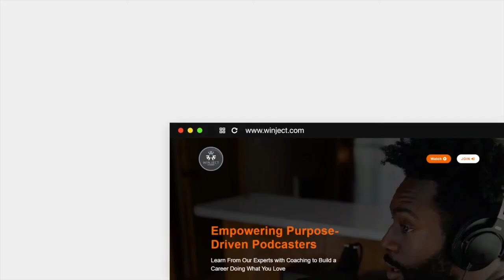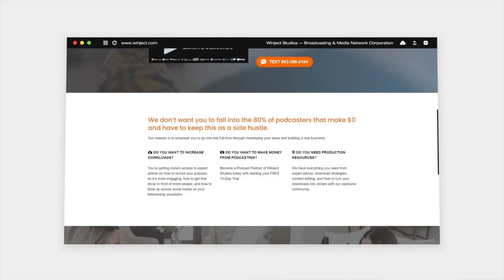268. Devon Harris - How This 3-Time Olympian Keeps on Pushing for Success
Born on Christmas Day, 1964, Devon Harris was raised in the violent ghetto environment of Olympic Gardens in Kingston, Jamaica. The greatest gift he ever received was the belief that a positive attitude and a never-say-die philosophy would carry him farther than a sense of
injustice and a heart filled with anger.

Devon Harris graduated from the prestigious Royal Military Academy Sandhurst in England and received a Queen’s Commission in December 1985 and served in the officer corps of the Jamaica Defence Force until December 1992 when he retired as a Captain.

Encouraged by his commanding officer, Devon tried out for and was selected to the first Jamaican bobsled team. The team competed in the 1988 Olympic Games in Calgary, Canada and their exploits inspired the Disney blockbuster movie Cool Runnings.

The Keep On Pushing Foundation, which he founded in 2006, aims to support and enhance the education of kids in disadvantaged communities by providing practical solutions to the challenges that are preventing them from getting educated.

Through the Keep On Pushing Foundation, Devon also works with Right to Play as an athlete ambassador. He supports Right to Play’s efforts in using sport and play in refugee camps around the world to enhance child development and build community capacity.

Being an ex-serviceman, Devon understands the commitment, sense of duty and sacrifices made by those who volunteer to serve. As a private citizen,  he is cognizant of the fact that the freedoms he enjoys are paid for by the courage and sacrifice of these men and women. As a result, he has also devoted time to visit the troops serving in the Persian Gulf and around the country. He is the author of the motivational children’s book, Yes, I Can! and the semi-autobiographical motivational book Keep On Pushing: Hot Lessons From Cool Runnings.

During the 2018 Olympic Games in PyeongChang, Korea, Devon was inducted as an Olympian For Life by the World Olympian Association for his significant contribution to society.

He lives in New York and is married with 5 children.

If you like this episode and want to be the first to know when new ones are released? Also, a review will be much appreciated, so make sure you give us a 5-star (or whatever one makes the most sense to you).

We want to invite you to join our FREE community for you to come and interact with the host and today’s guests and previous guests by creating a profile today ➥

If you would like to let us know what you thought of this conversation, please feel free, we welcome any feedback and love to share with all the special guests that we have on the show ➥

If you are a content creator or aspiring one, submit an application to be selected as our next creator ➥